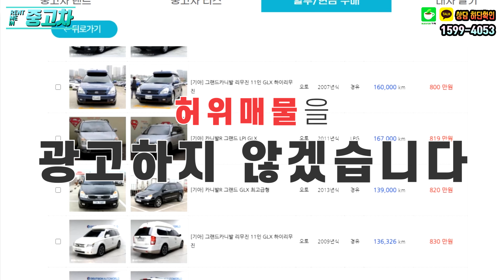중고차 가장 저렴하게 이용하실수 있는방법 공개! 장기렌트,할부,리스 NO허위매물!